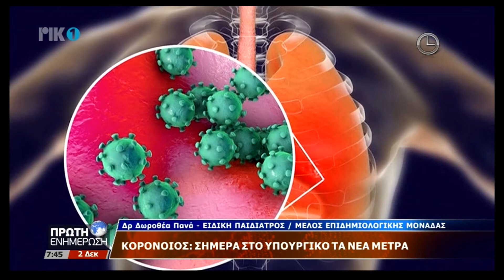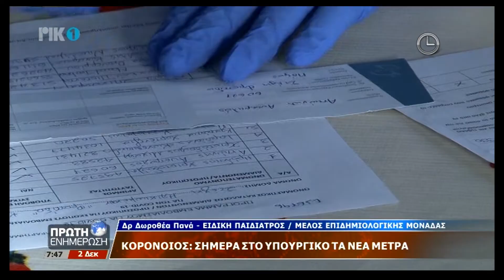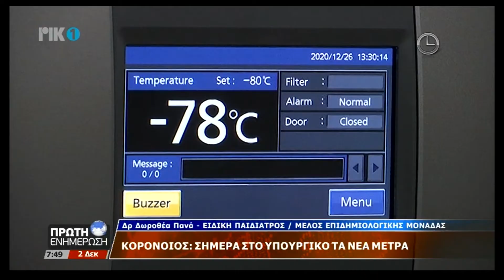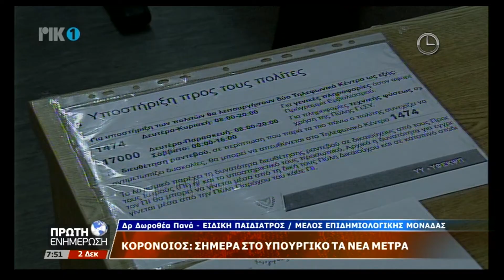Δρ Πανά για νέα μέτρα